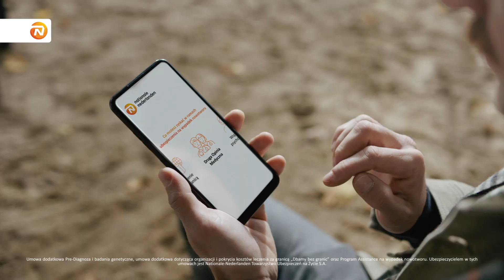Ubezpieczenie na wypadek nowotworu w Nationale-Nederlanden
W ramach ubezpieczenia Nationale-Nederlanden zorganizujemy Drugą Opinię Medyczną istotną po diagnozie nowotworu. Sprawdź wszystkie szczegóły na nn.pl/mowimy-wprost.

Agencja kreatywna: Brasil
Dom produkcyjny: Papaya Films